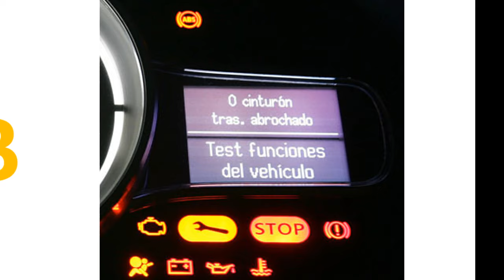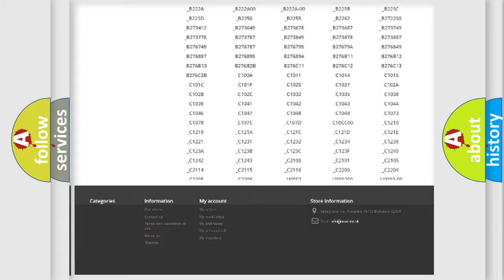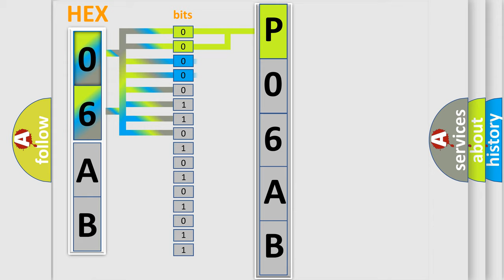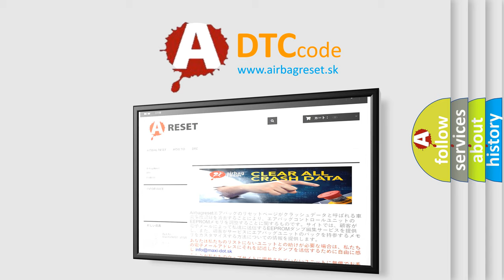DTC Dodge P06AB Short Explanation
Contents:
0:21 Basic DTC analysis according to OBD2 protocol standard.
1:48 Insight into programming
2:58 A diagnostically understandable description of the Diagnostic Trouble Code
3:05 Basic error definition

Make
Dodge
Code
P06AB
Definition
Lost Communication With Shift Lever Module SLM
Description